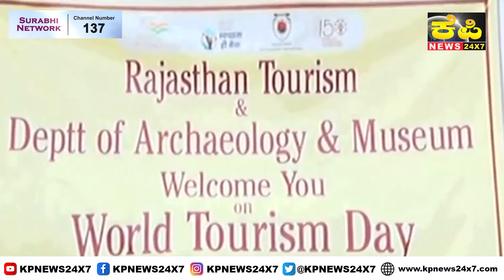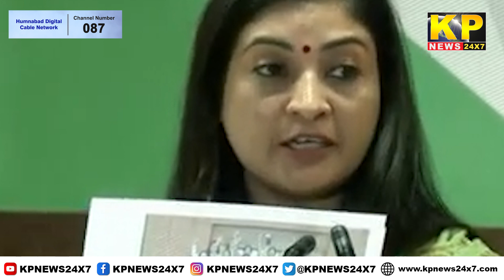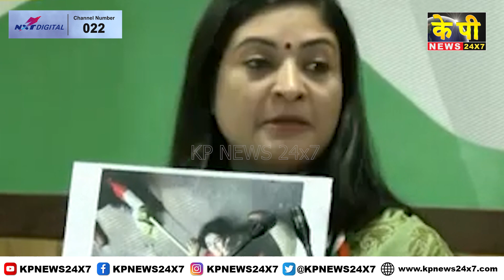KP Rajasthan News | 07 PM Bulletin - 26 Sep 2023 Bidar Karnataka State & National News In Hindi.